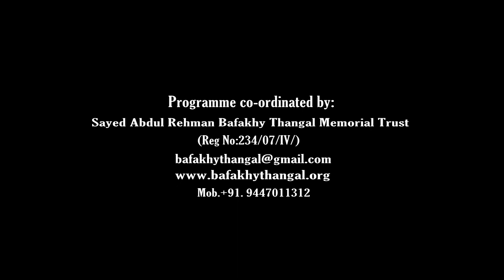About Bafakhy Thangal | Talk | O Abdurahiman | Chief Editor | Madhyamam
Description

Programme co-ordinated by:
Sayed Abdul Rehman Bafakhy Thangal Memorial Trust (Reg.No.234/07/IV)

Sayed Abdul Rehman Bafakhy Thangal Memorial Trust